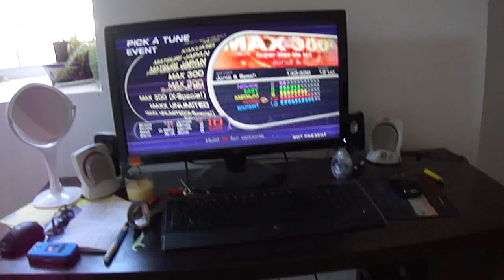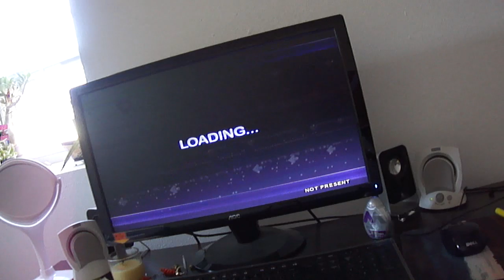Freyja - DDR - MAX - It's Over 9000!!!!!! - No Bar Marathon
For Josh...sorry for the wait...so I ended up doing this to make it up to you!
So, I have been planning to do this for a while, just for FUN. I wanted to play all the classic Max songs (e.g. Max 300, Max 300 SMMM, Maxx Unlimited, The Legend of Max) on heavy/hard (because only one of these has a challenge level) ALL IN A ROW. I tried not to take breaks inbetween, just enough to show the score and transition songs. I thought I would be dead at the end, but I did ok. I thought as well that my worst song would be LoM and SMMM on hard because the SMMM chart is lame :P (imo).

I also hadn't uploaded a DDR song in a while. Soooo here ya go! No shirt due to massive sunburn earlier that day... :'(